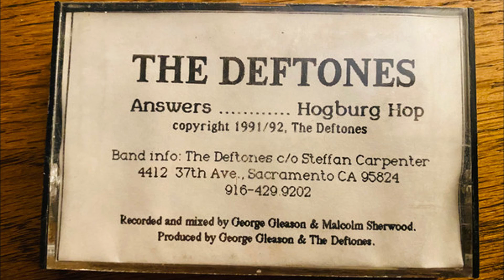(The) Deftones - Answers/ Hogburg Hop Demo Tape (2023 Remaster)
The official Deftones demo tape from 1992 containing the 2 songs Answers and Hogburg Hop in highest quality

TRACKLIST:
0:00 -  Answers
4:37 -  Hogburg Hop